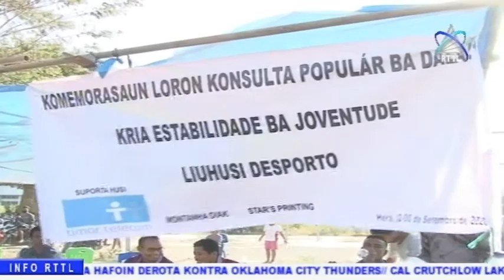Jogu Komunitariu Halidolar